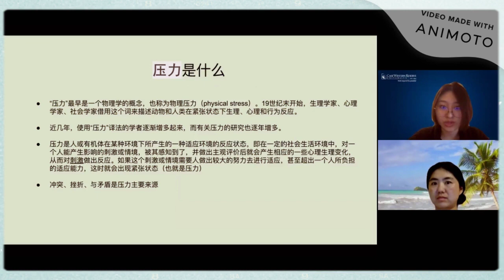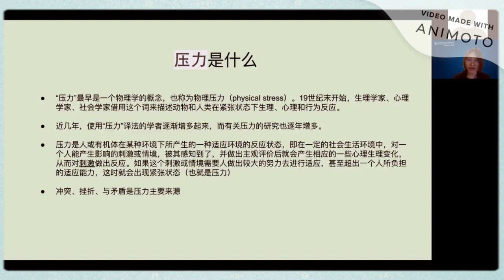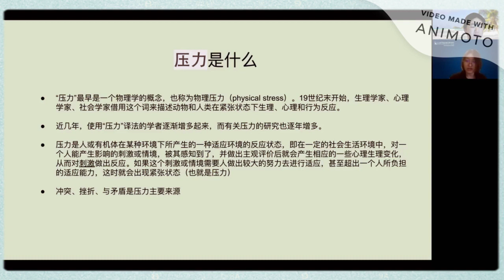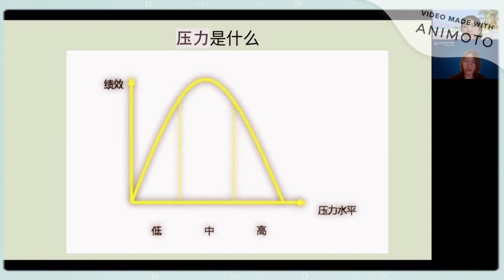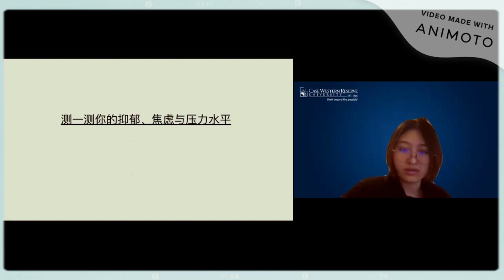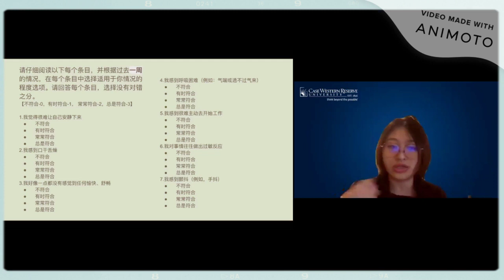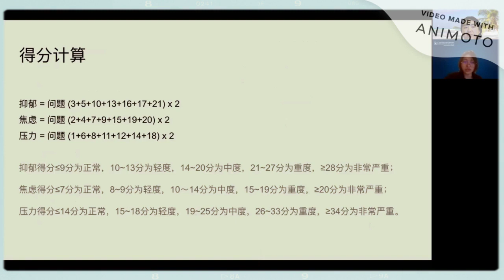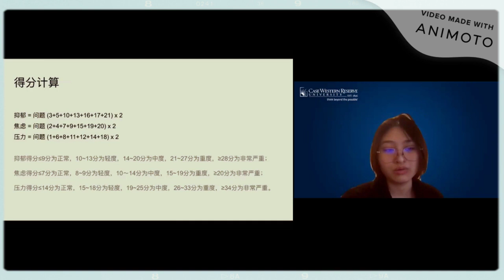Stress Management Mandarin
Fei Li, LISW-S from ASIA's International Community Health Center and her intern, Xueyi Duan, a student at Case Western Reserve University discuss Stress Management (in Mandarin).